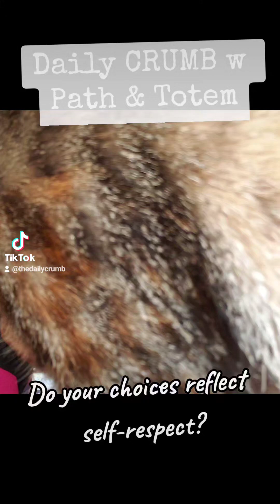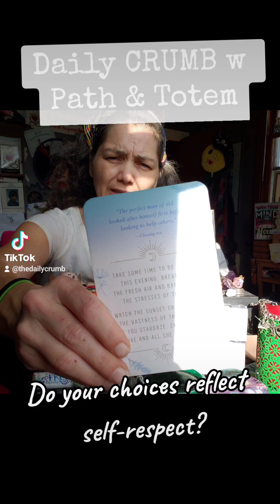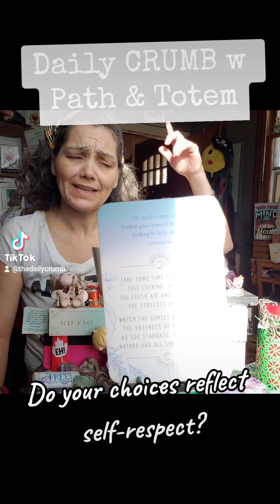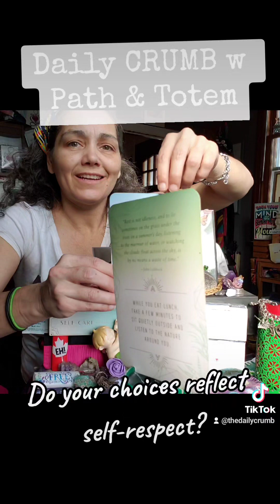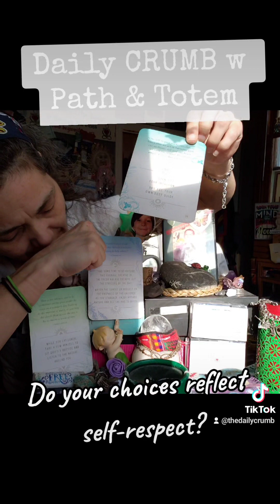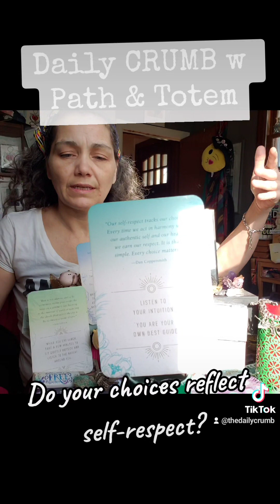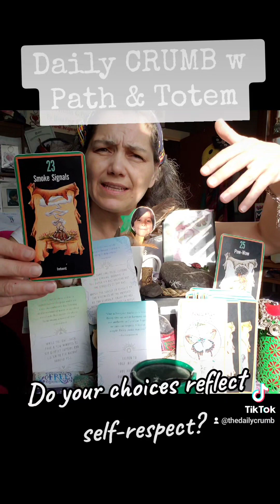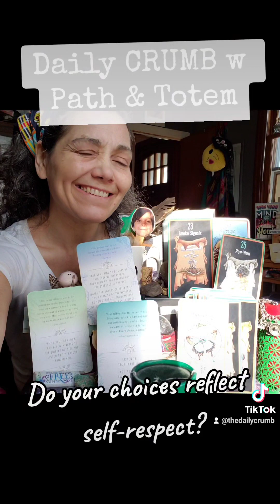Do Your Choices Show Self-Respect? Daily CRUMB w Path & Totem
"The perfect man of old looked after himself first before looking to help others."
- Chuang-tzu -

REFLECTION # 51(6)
Take some time to be outside this evening. Breathe in the fresh air and breathe out the stresses of the day.
Watch the sunset or reflect on the vastness of the Universe as you stargaze. Enjoy Mother Nature and all she has to offer.

INSPIRATION # 25(7)
While you eat lunch, take a few minutes to sit queitly outside and listen to the nature around you.

AFFIRMATION # 14(5)
Listen to your intuition.
You are your own best guide.

SACRED PATH
# 23(5) Smoke Signals: Intent
TOTEM
# 34(7) Grouse: Sacred Spiral

**Top & Bottom **
PATH # 25(7) Pow-Wow: Sharing/Quickening
TOTEM # 9 Butterfly: Transformation
PATH # 37(1) Great Mystery: Original Source
TOTEM # 17(8) Mountain Lion: Leadership
PATH # 12(3) Arrow: Truth As Protection
TOTEM # 37(1) Antelope: Action